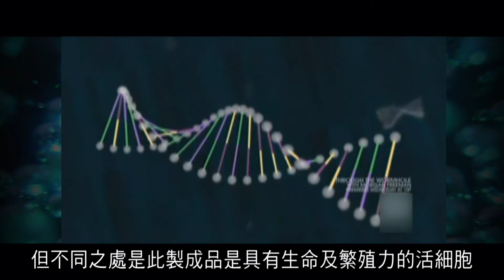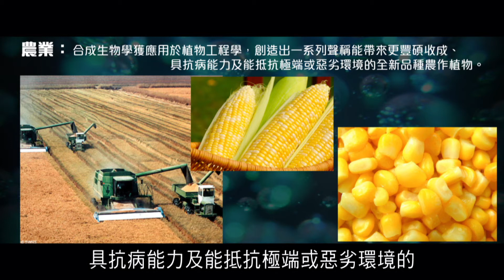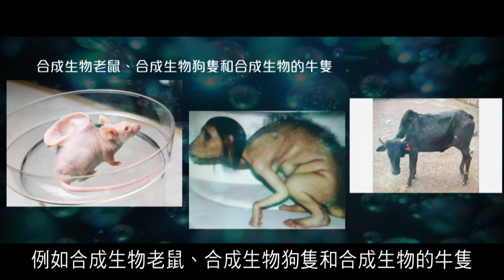2012榮耀盼望Vol.203 合成生物